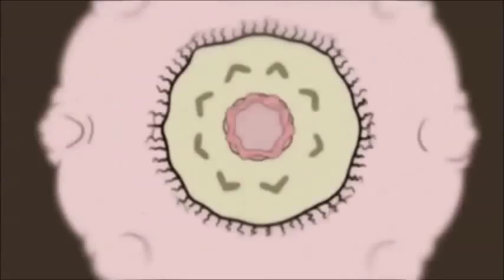This Strange Effect - Original recorded by Dave Berry. Brought to you by The Georgios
Made on Tyros 5 and recorded with Zoom R16